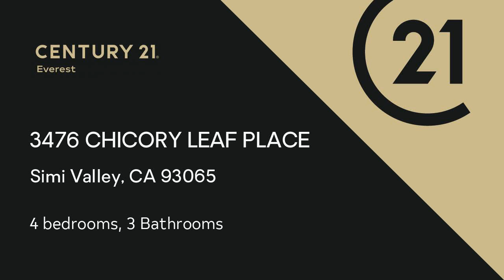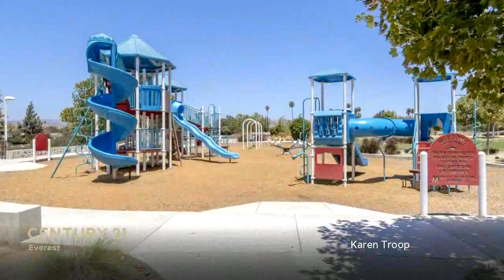Residential for sale - 3476 CHICORY LEAF PLACE, Simi Valley, CA 93065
Karen Troop, DRE License number

Must Sell. Price REDUCED and Exquisitely Upgraded 4 Bedroom, 3 Bath SINGLE STORY Home with approx 2511 square feet of living space. From the Cherry Hardwood Floor Entry, to the spacious Living Room and Gourmet Kitchen with huge, granite island/breakfast bar, plus large wine fridge included, there is also a built-in gas range, microwave, trash compactor, tons of storage and is open to Family Room w/cozy fireplace. Don't miss the Entertainers' Dream Backyard complete with stamped concrete covered patio, private in-ground spa, outdoor kitchen w/ built-in BBQ (piped in gas line from house, instead of propane), water 'misters' for those hot days, piped in speakers and even a doggie run. Home also features separate guest room with private bath, 3rd garage converted to office/utility room; Large Master suite w/slider to rear yard and spa; Master bath has dual sinks, separate shower and jetted tub; dual pane windows and upgraded cabinetry throughout; recessed lighting and newer carpet in bedrooms, separate indoor laundry room and central air. Low HOA dues include lovely park with sport court, picnic area and playground. Motivated seller moving out of state.

Bedrooms: 4
Bathrooms: 3
Square Feet: 2511
Price: $763,000